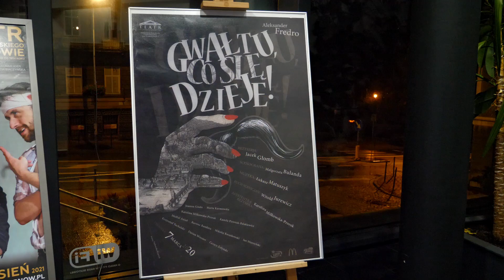"Talia"- day 2!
Drugiego dnia zaserwowano nam mistrza polskiej komedii - Aleksandra Fredrę i jego "Gwałtu, co się dzieje!" w wykonaniu Teatru im. Juliusza Osterwy w Gorzowie Wielkopolskim.

Relizacja: Nikola Fil, Michał Liguz